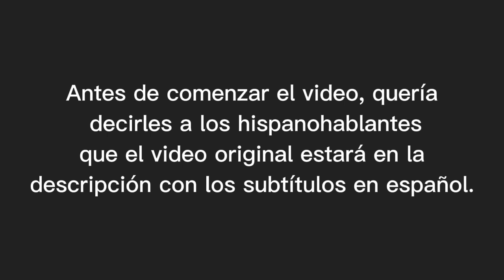🎅adopt me📆confirmed adverse calendar will come back🎁 Christmas update will arrive...🎄